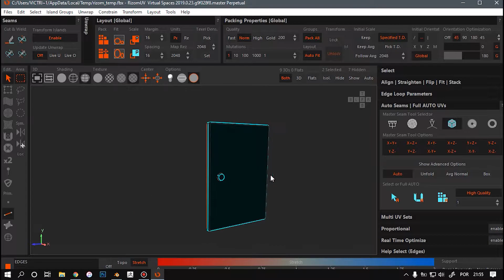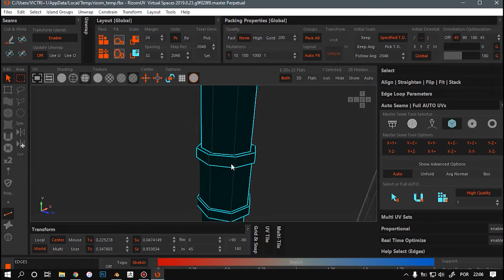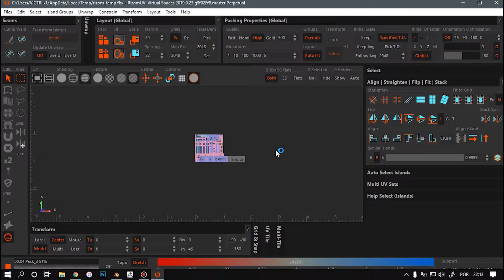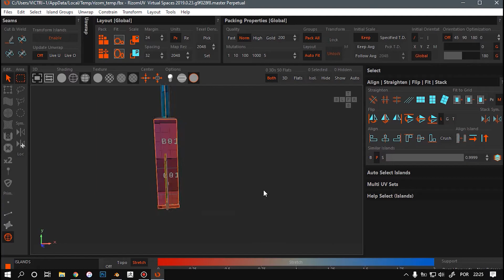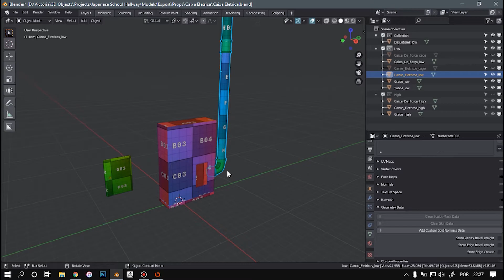【TimeLapse】 Unwrapping UVs With RizomUV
hey, today I keep playing around with this amazing software that is definelly filling the space that Maya leaved in my life in terms of UV unwrapping since I migrate to Blender.

Vika Fernanda: Prop & Environment Artist